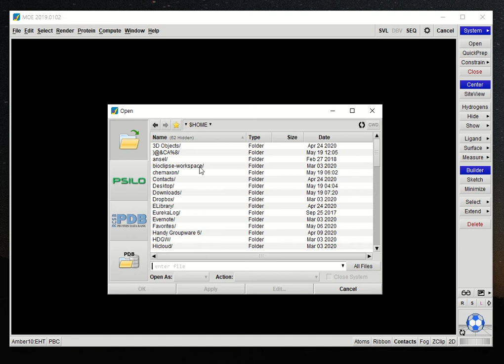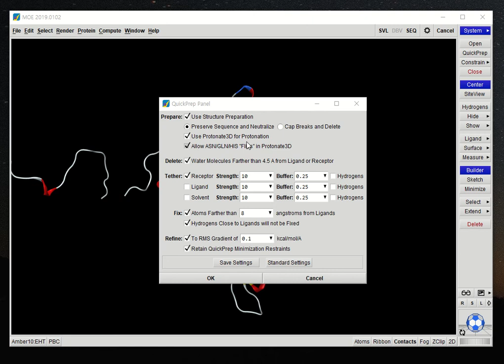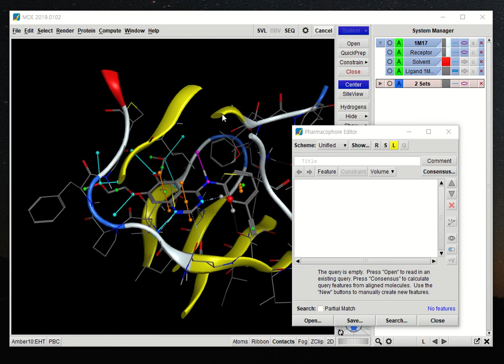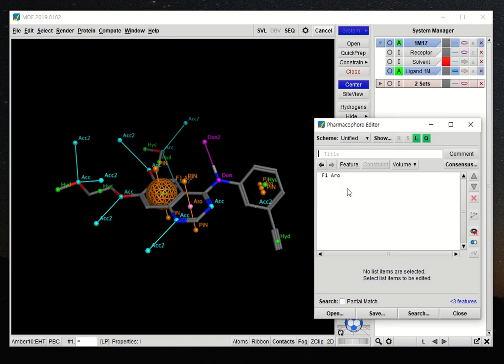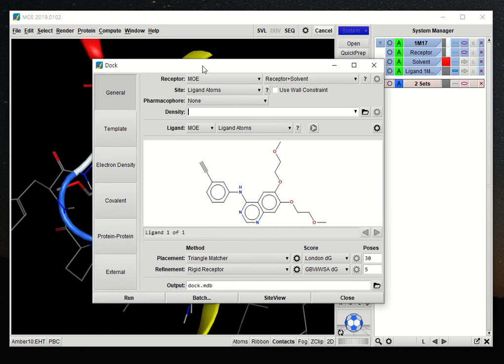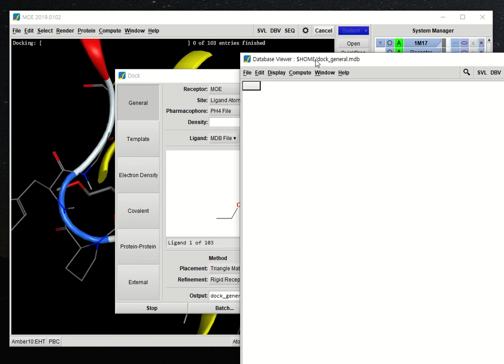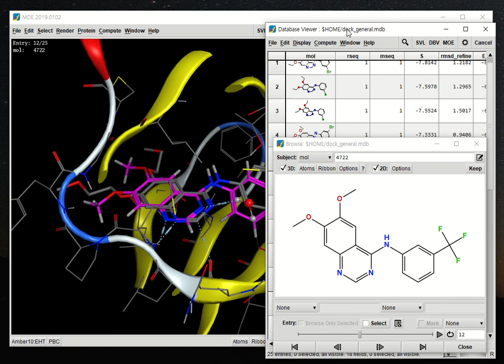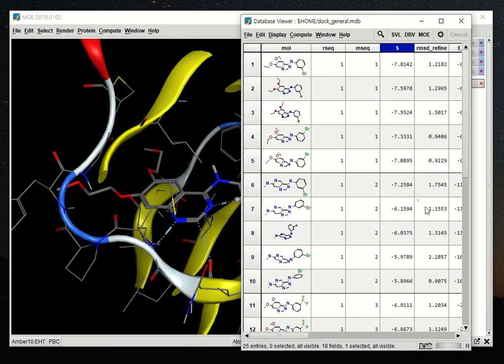Structure-based pharmacophore search and docking - Molecular Operating Environments (MOE)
MOE프로그램을 시용하여 ligand-receptor간의 복합체로부터 pharmacohore모델을 생성하고 docking과정을 나타내었습니다.